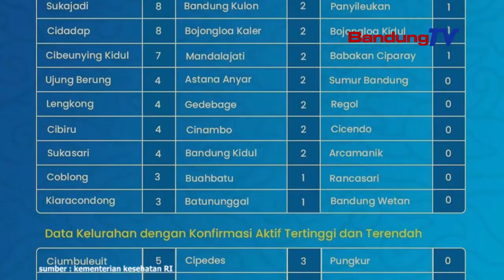Konfirmasi Aktif Positif Covid-19 Turun, Disiplin Prokes Jangan Menurun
Berdasarkan update statistik Covid-19 di Kota Bandung per 16 November 2021 terdapat penambahan pasien sembuh yakni 32 orang
dan pengurangan konfirmasi aktif kasus Covid-19 yakni kini berjumlah 78 orang. Sementara untuk konfirmasi meninggal tidak ada kasus.